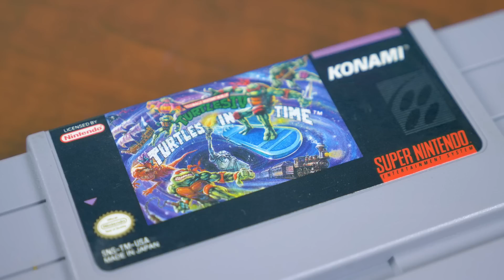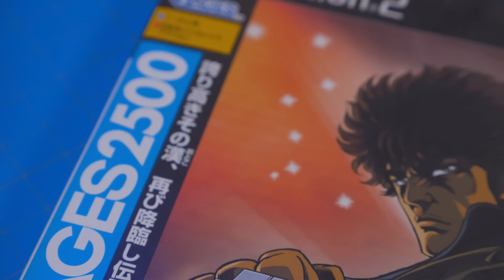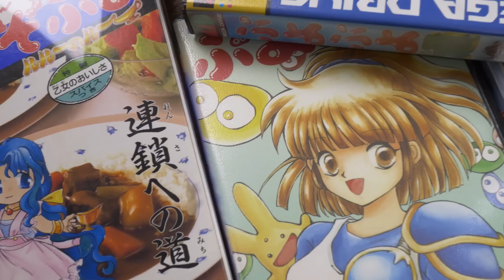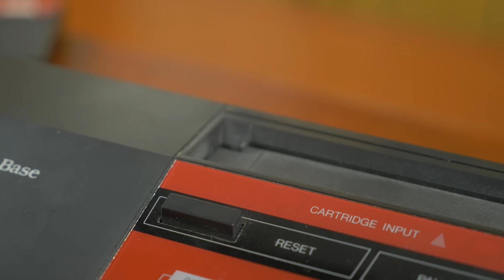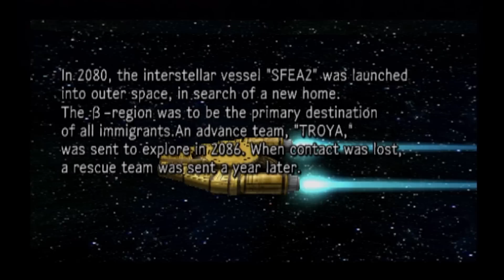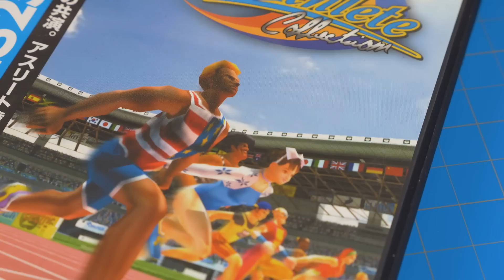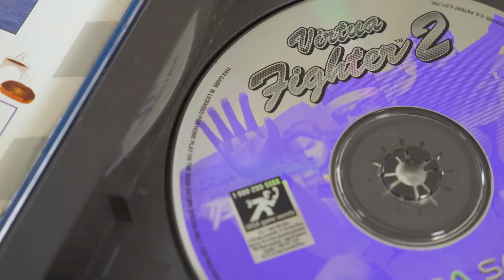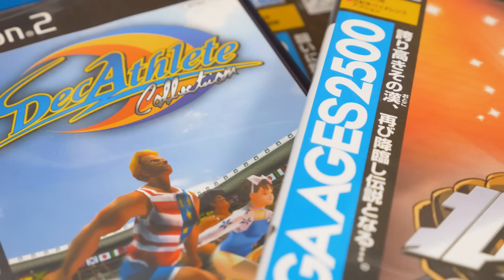Sega Ages 2500 Vol. 11 - 16 - PS2 Remakes of Virtua Fighter 2 & More / MY LIFE IN GAMING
Coury returns to his journey through the Japanese Sega Ages 2500 series on PlayStation 2. Volumes 11 through 16 - Hokuto No Ken, Puyo Puyo Tsuu Perfect Set, Out Run, Alien Syndrome, Decathlete Collection, Virtua Fighter 2!

♫ Theme Music♫

✔ Shipping ✔

❤ Social ❤

► Episode Chapters
00:00 - Intro
01:17 - Recap
02:05 - Vol. 11 Hokuto No Ken (Fist of the North Star, Black Belt)
08:15 - Vol. 12 Puyo Puyo Tsuu Perfect Set
13:03 - Vol. 13 Out Run
16:44 - Vol. 14 Alien Syndrome
20:12 - Vol. 15 Decathlete Collection
24:14 - Vol. 16 Virtua Fighter 2
28:17 - Outro